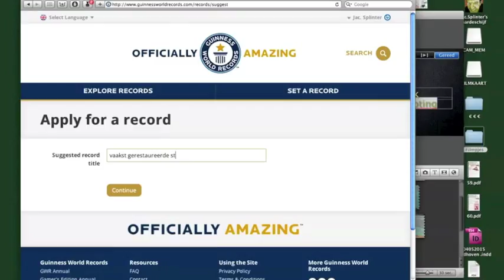Restauratieherhaling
Het Stationsplein in Nijmegen kan in het Guinness Book of Records. Al vanaf dag een wordt het gerestaureerd. Geen enkel plein ter wereld is al zo veel en zo vaak gerestaureerd als dit "plein" dat geen plein is. Het is wel een fantastisch voorbeeld om te laten zien hoe je probleem op probleem kunt stapelen.